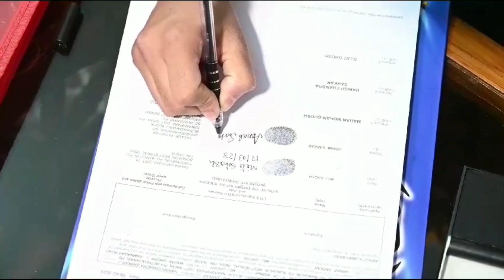শুভ দিনের ভিডিও আসলো ৯ মাস পর 😳😳😳 part 1❣️❣️